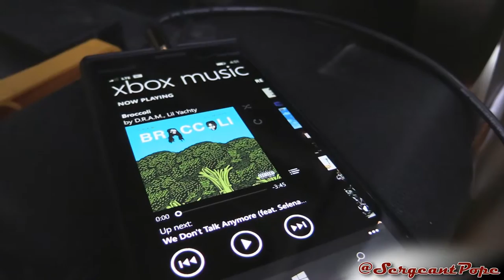Bass suggestions are as healthy as Broccoli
Broccoli is catchy as hell, and has sick bass! Thanks for the suggestion! Remember if you have any songs that have a lot of bass, suggest them down below and I'll play them on my subs!

Looking to get partnered? Check out Fullscreen, they're awesome!